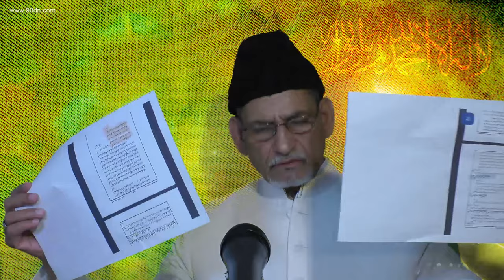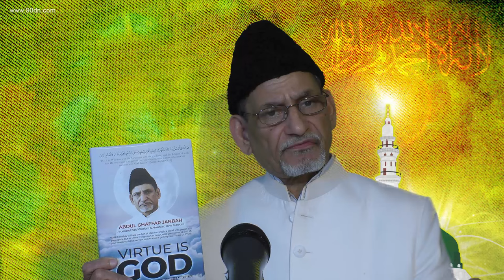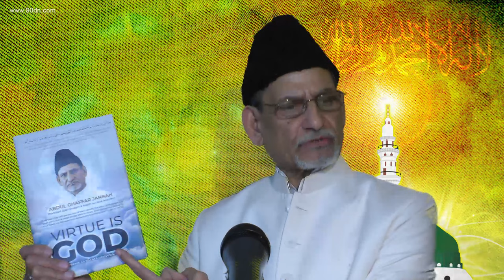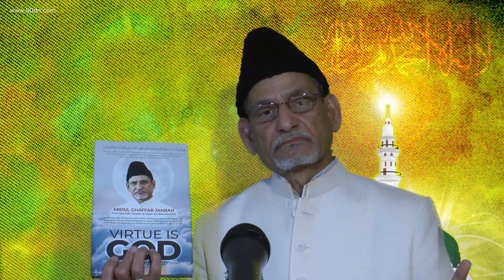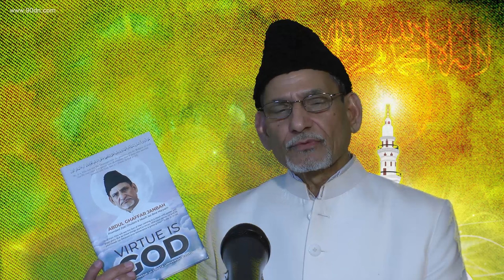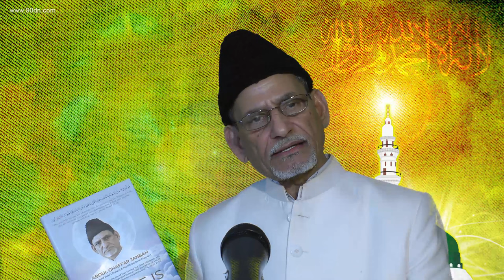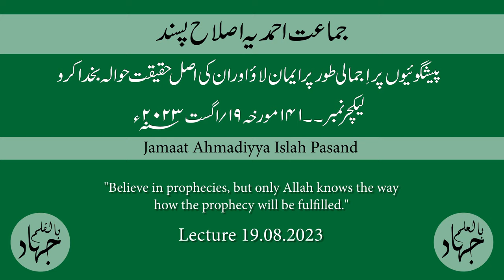Lecture 19.08.2023 - Hadhrat Abdul Ghaffar Janbah – Urdu